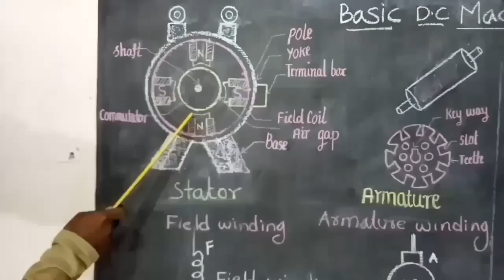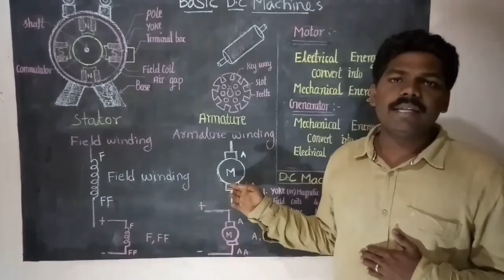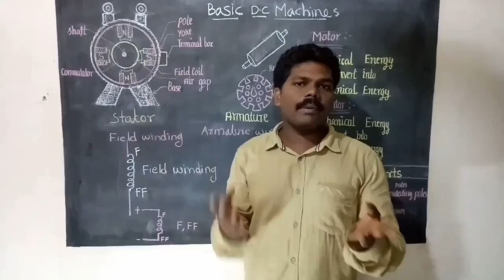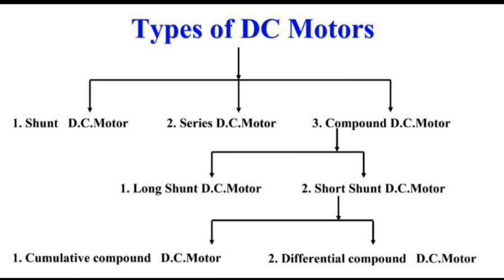Basic Electrical DC Machines in Tamil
Basic Electrical DC Machines
* D.C Machines Construction
*D.C Generators -Types
*D.C Motors - Types
* Field Winding Connections
*Armature windings Connections
* Real time - DC Generators
* Real Time - DC Motors